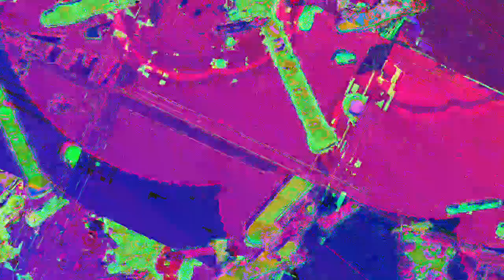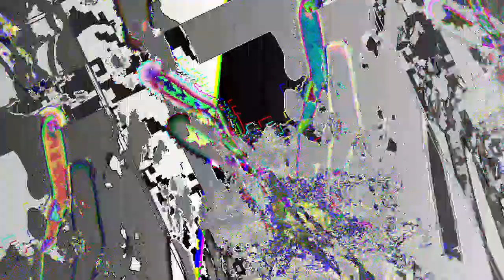[EPILEPSY WARNING] Movie 23 05 04 02h49m58s